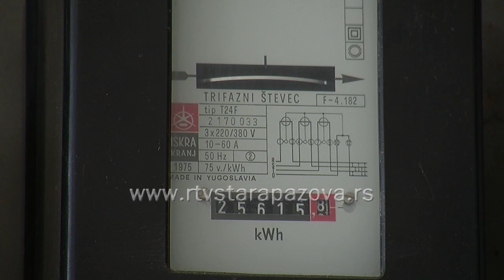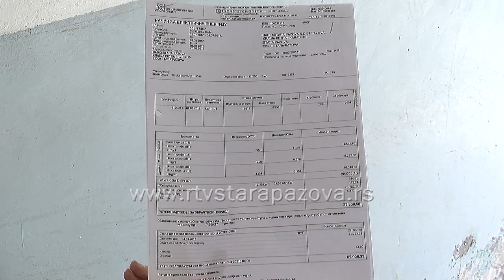Kada bojler troši najviše struje?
Večita dilema svake porodice je - da li gasiti ili ostaviti bojler da stalno radi, kako bismo trošili manje struje. Iako među većinom vlada mišljenje da je bolje ostaviti ga da radi jer se pri svakom paljenju troši više struje za ponovno zagrevanje, odgovor preduzeća koje se bavi energetskom efikasnošću je drugačiji.